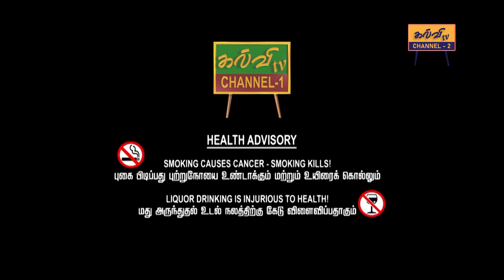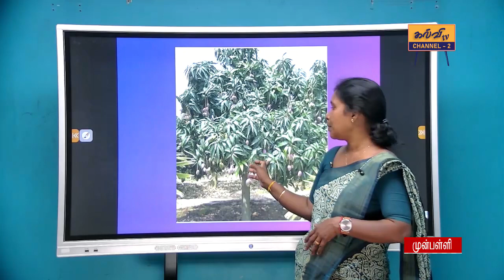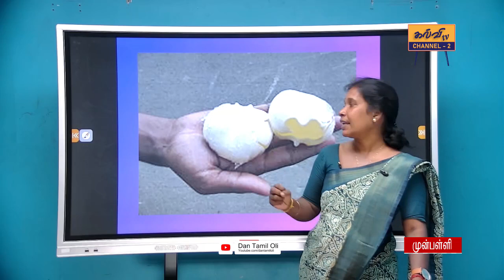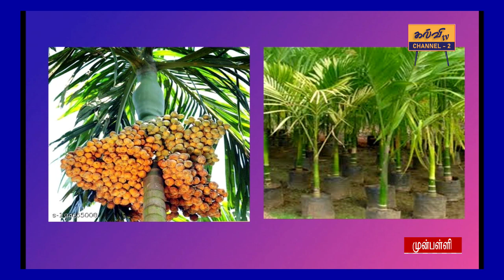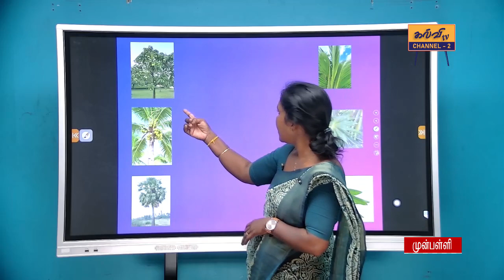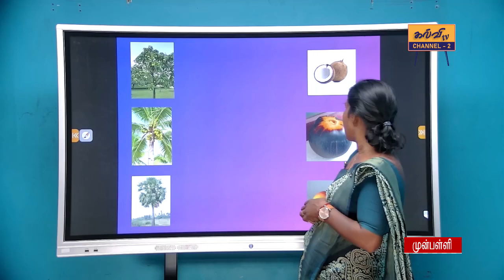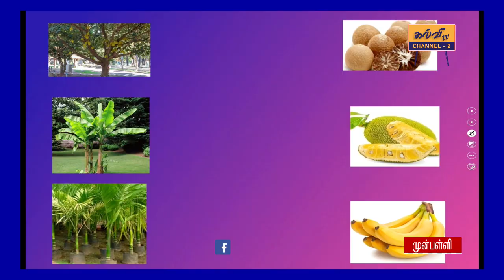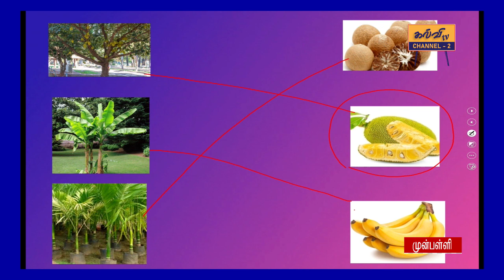preschool | பயிற்சிகள் | முன்பள்ளி | 28.08.2023